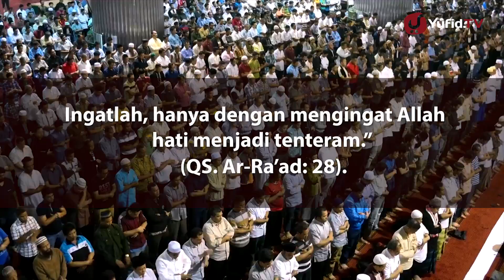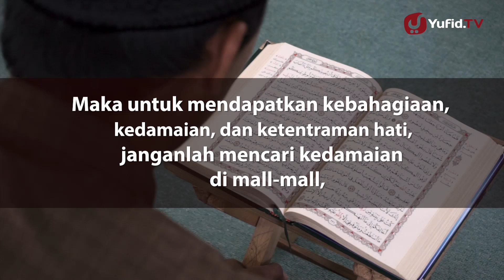Kunci Kebahagiaan dan Kedamaian di Dunia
Sobat Yufid yang sholeh dan sholehah ...

Siapa yang tidak ingin hidupnya bahagia.
Setiap orang pasti ingin hidup bahagia.
Mau tau kunci kebahagiaan dunia itu apa saja?

Yuk tonton video singkat Kunci Kebahagiaan dan Kedamaian di Dunia.